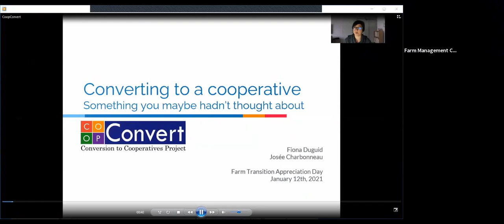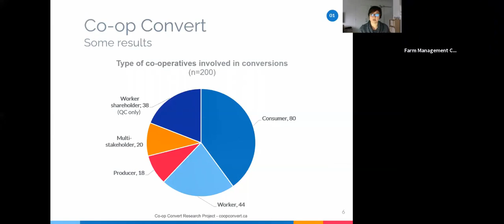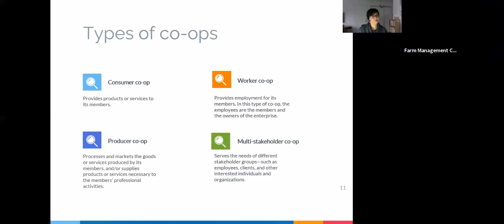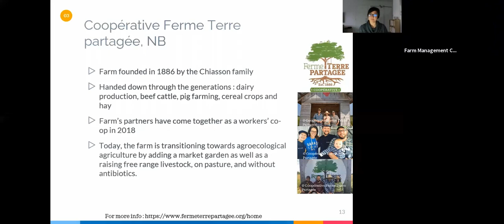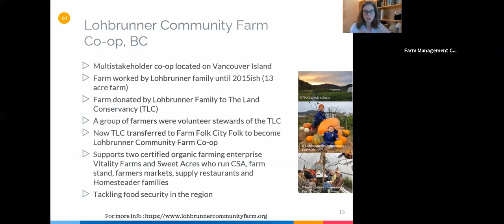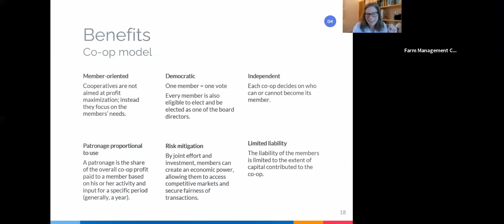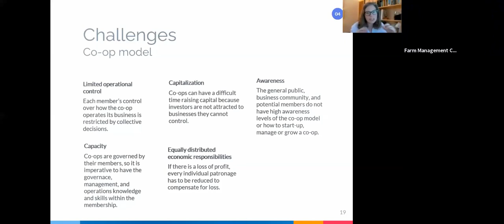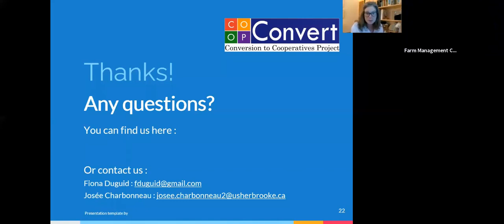Converting to a Co-operative: Something you maybe hadn’t thought about?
Presented by Fiona Duguid and Josée Charbonneau, Coop Convert

This presentation was part of Farm Transition Appreciation Day January 12, 2021, celebrating farm transition planning at every stage and helping you and your farm team take the next step in farm transition.

Whether you’re thinking about transitioning out of or into farming, one option, generally less known than others, is available to you : the cooperative option. The Conversion to Cooperatives Project is interested in the conversion of Canadian private businesses to cooperatives, as a way to ensure their succession. Our presentation addresses some of the most interesting results found, by focusing more specifically on examples of conversions that may be of use to agricultural current or future entrepreneurs.

Que vous envisagiez de quitter ou de démarrer des activités agricoles, une option, généralement moins connue que d’autres, s’offre à vous: l’option coopérative. Le projet de recherche Conversion en coopératives s'intéresse à la conversion d'entreprises privées Canadiennes en coopératives, comme moyen d'en assurer la relève. Notre présentation aborde certains des résultats obtenus dans le cadre de cette recherche, en se concentrant plus spécifiquement sur des exemples de conversions pouvant être utiles aux entrepreneurs agricoles, actuels ou futurs.

For more farm transition resources, visit farmtransitionguide.ca, a one-stop-shop for transition planning tools and resources.